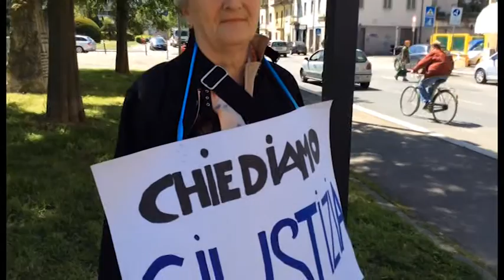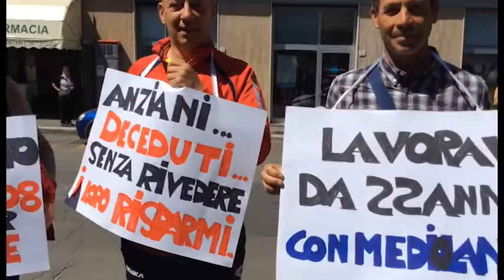Arezzo, protesta davanti alla sede di Banca Mediolanum. Truffati da promotore finanziario